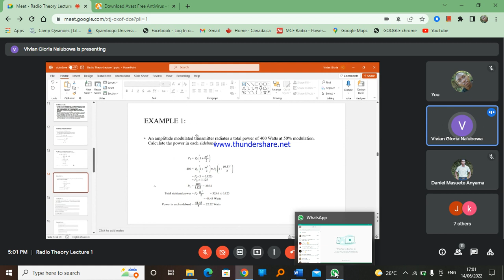BVN LECTURE 14TH EVENING 2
TEDT 2103 RADIO THEORY AND PRACTICE
For Tuesday 14th/06/2022 By Madam BVN